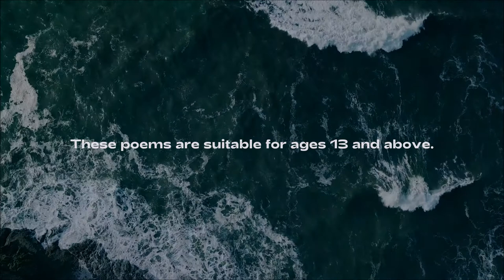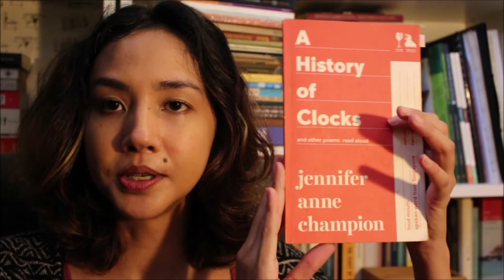Stories: Let's Connect! Selected Poems (Written and read by Jennifer Anne Champion)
Suitable for ages 13 and above, these poems were inspired by the poet's own life experiences growing up. As she reads the poems, Jennifer Anne Champion delves deeper into the stories behind each piece of writing and shares her creative process. If you're keen on the art of writing poetry and want to see how a poet like Jennifer uses words to weave together beautiful stories, you'll want to keep on watching!

Are you keen to read more of Jennifer Anne Champion's poetry? Visit the following links: